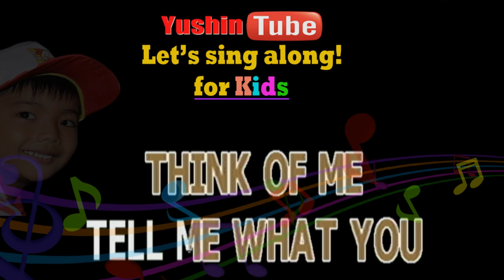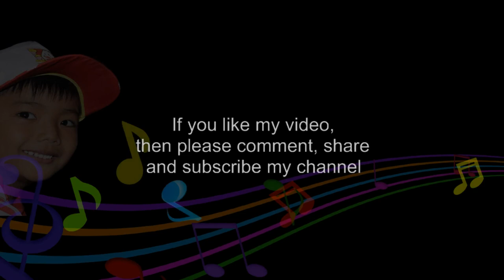ABC - CHILDREN SONG